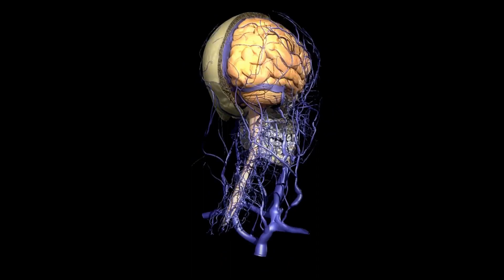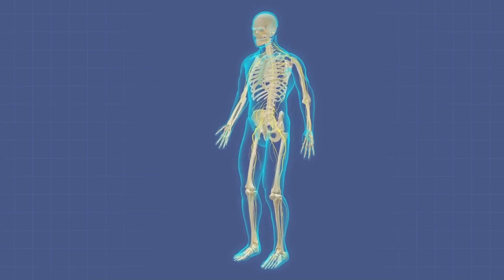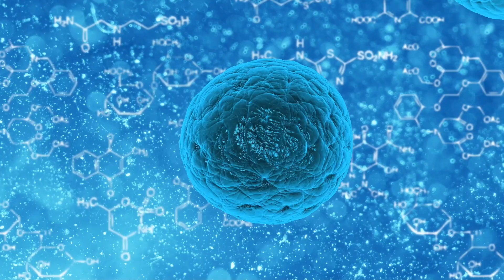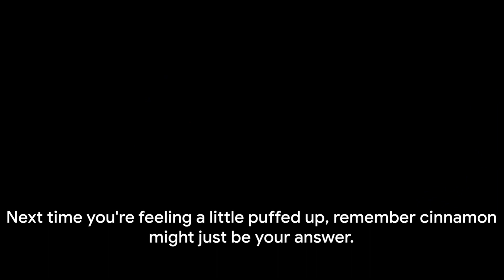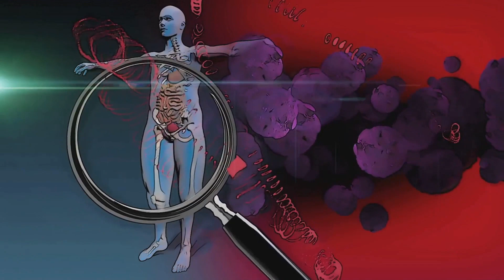What Happens to Your Body When You Take CINNAMON Daily Health Benefits Of Cinnamon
369
9388971, 69719024,3762559,8277247,4090881, 69309906